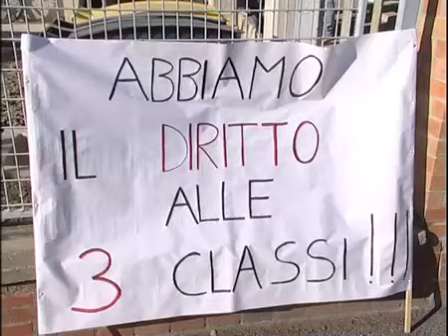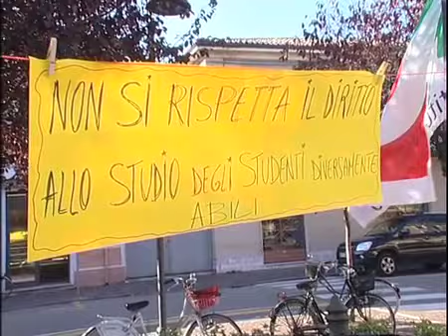Vigarano Mainarda protesta genitori servizio di Telestense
Vigarano Mainarda protesta genitori  alunni  scuola media per  soppressione tre classi servizio  telestense